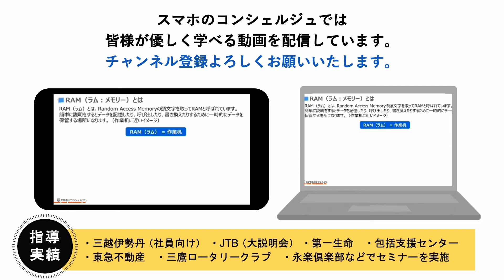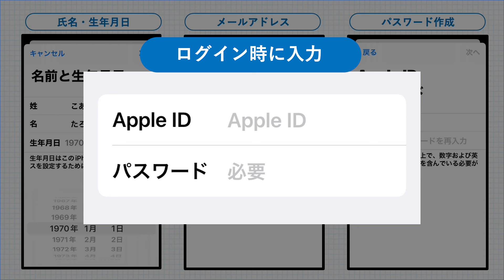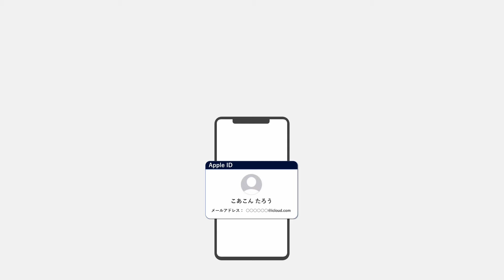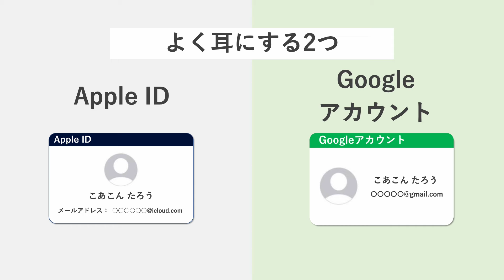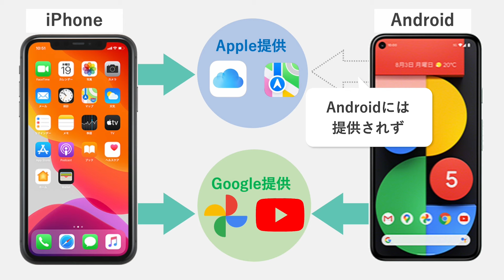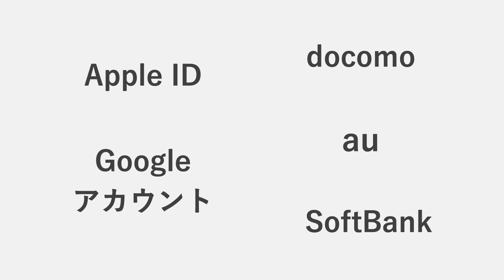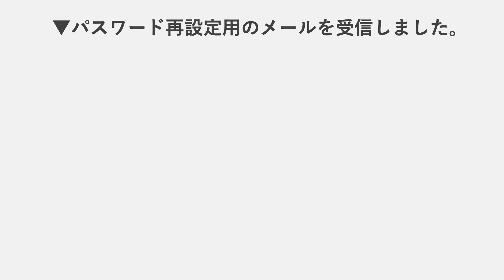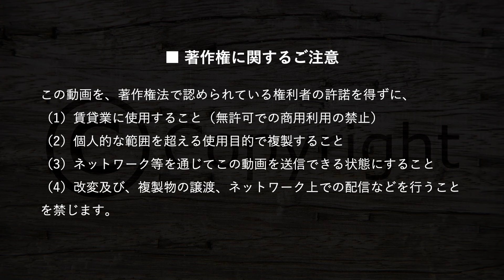【アカウント】今更聞けない「Apple ID」って何？言葉の意味や確認方法、パスワード忘れの対処法などをおさらい！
今回の動画では、大変多くの方にご質問をいただく、「Apple ID」とは何か、という点について、アカウントなど、よく出てくる言葉も合わせてできるだけ丁寧にご案内していきたいと思います。基本的な知識の整理としてお役立ていただければと思います。

‹動画内容›
00:00　はじめに
01:09　Apple IDのイメージ
01:40　作成時には何を登録した？
03:04　自分のApple IDを確認する
05:07　Apple IDは一人一つ
05:51　人と共有はしない！
06:19　Googleアカウントとの関係
06:55　account(アカウント)とはどういう意味？
09:08　通信キャリアとApple IDの関係
09:57　Apple IDのパスワード入力の様子
10:43　パスワードを忘れた場合
11:37　パスワードは絶対に人に教えない

‹参考動画›
Googleアカウントとは